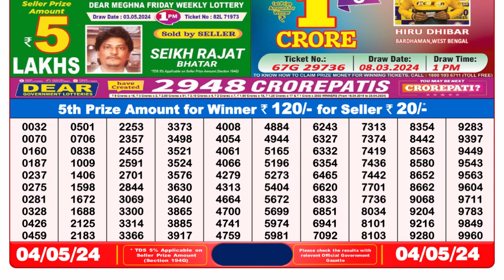🔴Dear Lottery Sambad Live 8pm today 04.05.24 Nagaland State Lottery Result